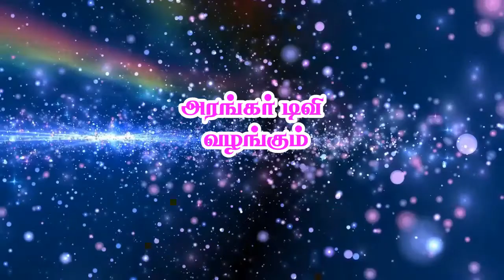அன்பர்களின் அனுபவங்கள் - திரு.இளங்கோ, மேட்டூர் - # அரங்கர் டிவி